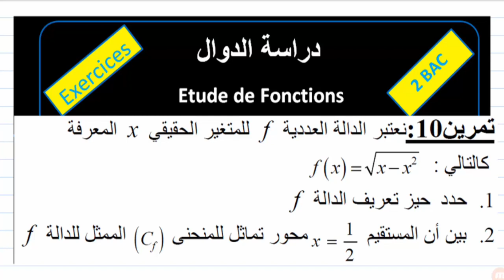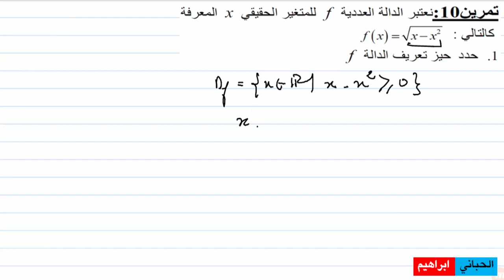التانية باك| دراسة الدوال| تمرين10|محور تماتل منحنى